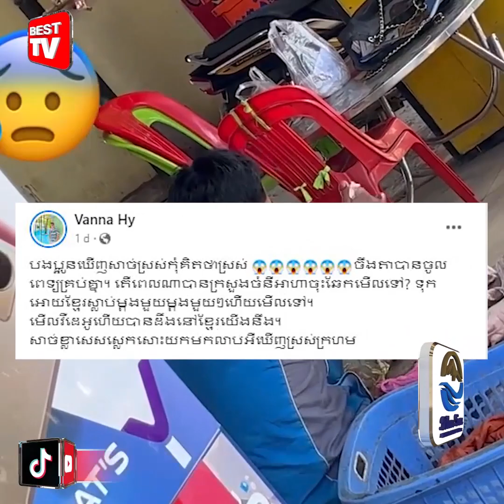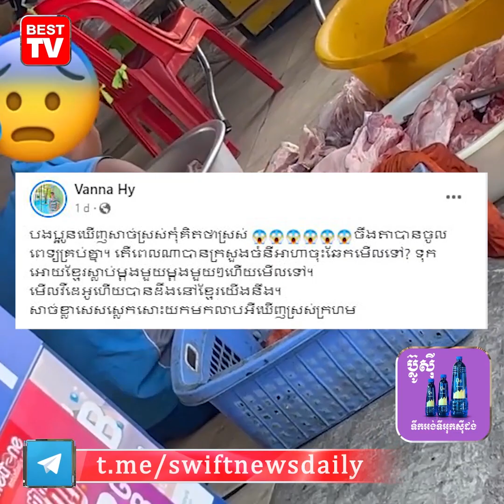ឃើញសាច់ជ្រូក សាច់គោ ក្រហមស្រស់ ការពិតចឹងសោះ!